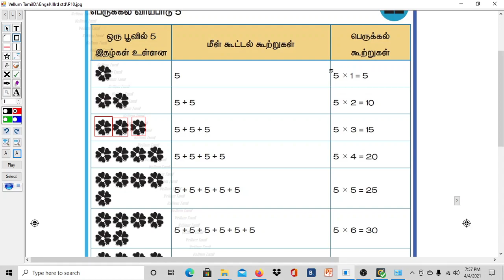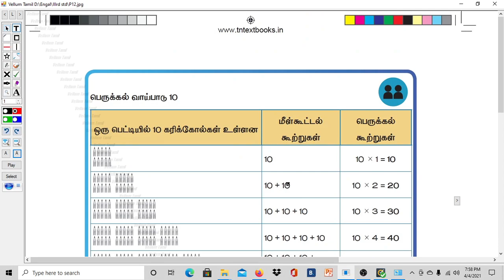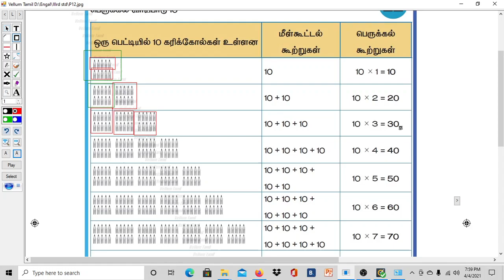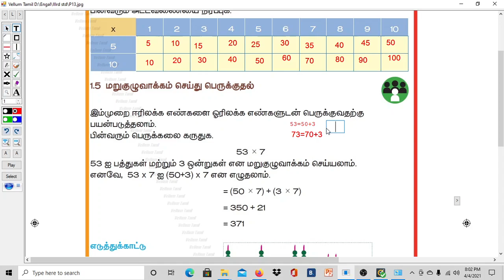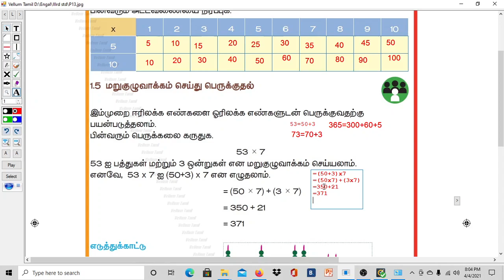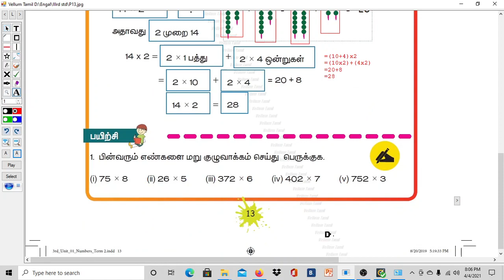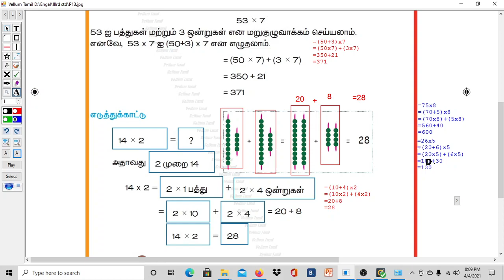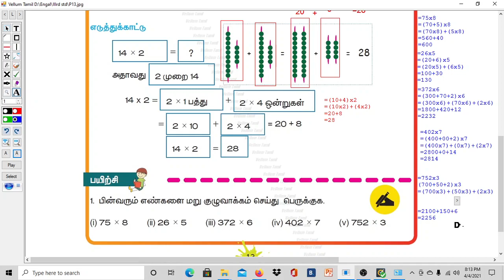எண்கள் ( NUMBERS ) - PART 5 - UNIT 1 - TERM 2 - கணிதம் ( MATHS ) - 3RD STANDARD - TAMIL MEDIUM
தமிழ் சமச்சீர் கல்வி வகுப்பு 3        பக்கம் 10-13  LESSON 1
vellumtamil channel is a tamil channel for class 3 students.it helps to score high marks for all students .it enhances students to understand the lessons. please subscribe my channel .if they watch my videos continuously they will score full marks with out book.100% sure.our specialty is we go by page wise never skip any page..our specialty is we go by page wise never skip any page so students study all things from book.they study from first to last last page